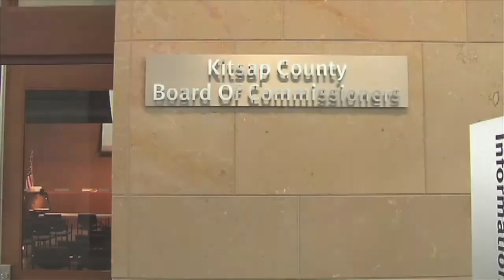Commissioner's Corner: October 2015 - Ed Wolfe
Commissioner Wolfe speaks with Wes Larson of the Sound West Group, Kitsap County Sheriff Gary Simpson and Keith Grellner of the Kitsap Public Health District.